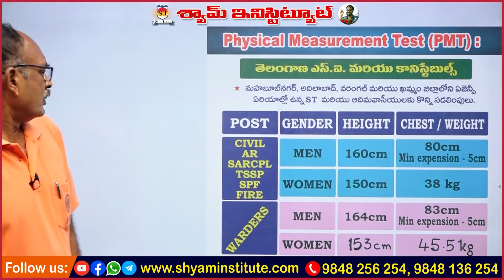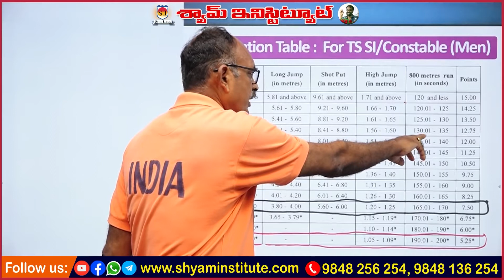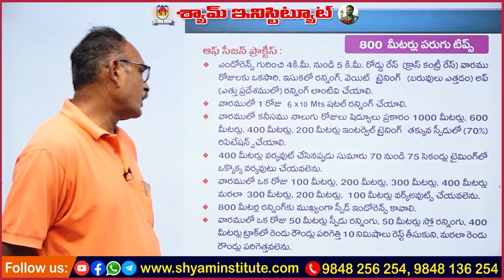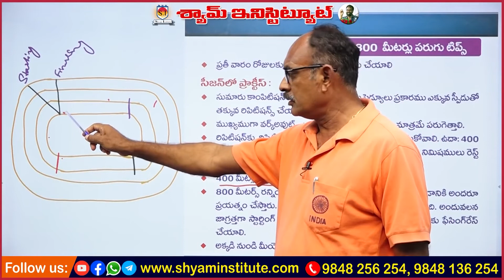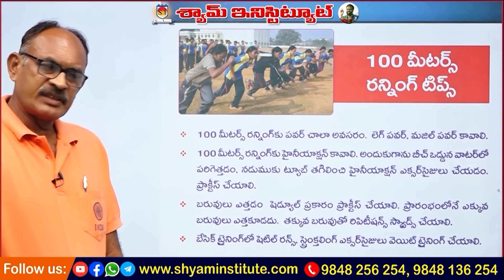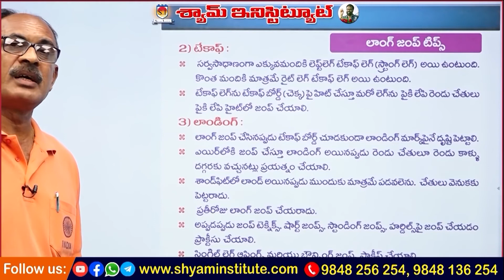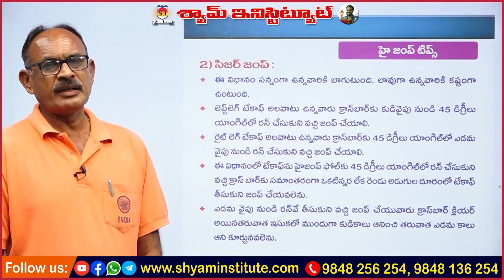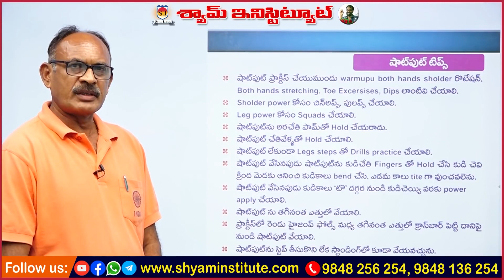App Store - Telangana SICONSTABLE eventsPMTPET preparation tips and schedule planning